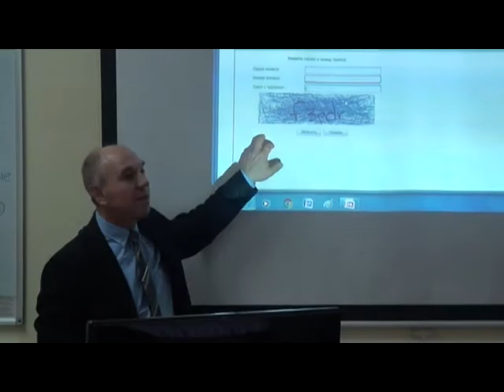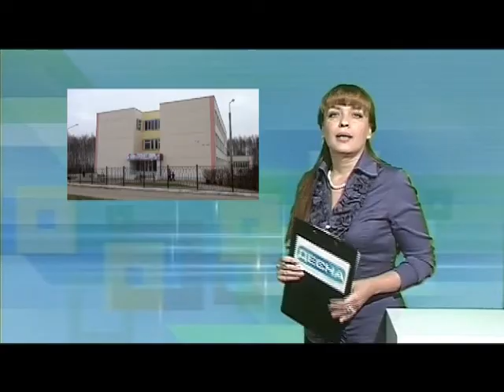Десна-ТВ: День за днем от 23.11.2015 г.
В выпуске:
1. Пенсионеры - компьютерщики!
2. Толерантность - искусство быть терпимым.
3. Происшествия за неделю.
4. Турнир имени Солоненкова.